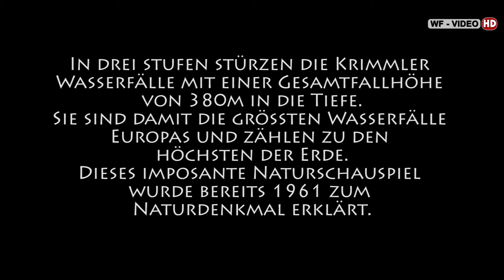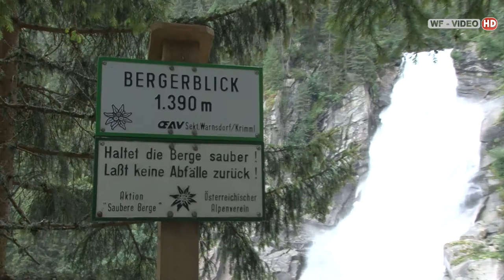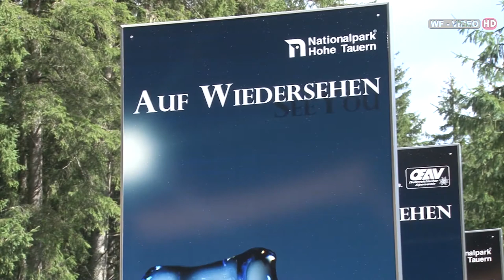Krimmler Wasserfälle 2010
In drei Stufen stürzen die Krimmler Wasserfälle mit einer Gesamtfallhöhe von 380m in die Tiefe.
Sie sind damit die grössten Wasserfälle Europas und zählen zu den höchsten der Erde.
Dieses imposante Naturschauspiel wurde bereits 1961 zum Naturdenkmal erklärt.